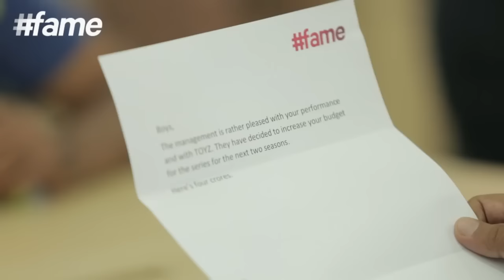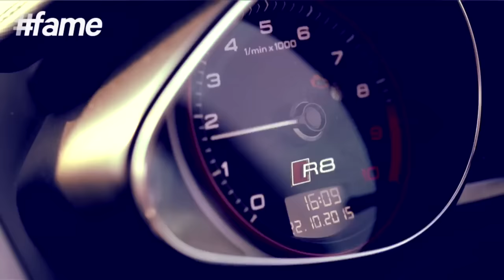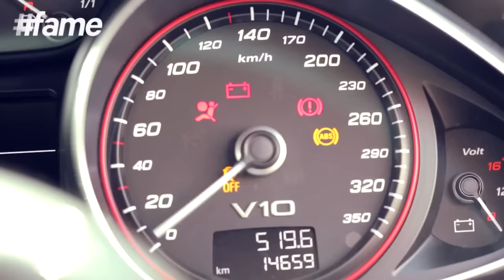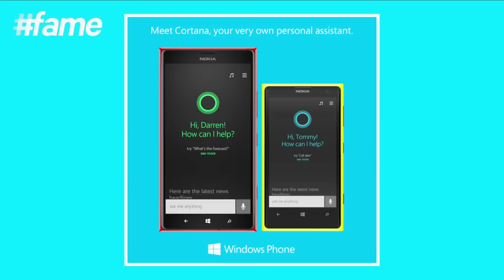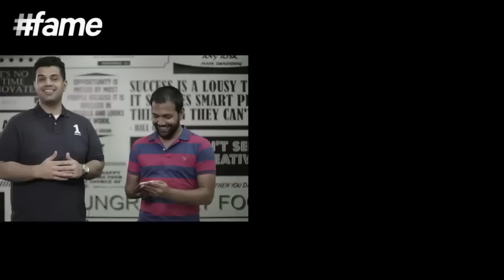Audi R8 V10 Plus Drag Race (India) | TOYZ Episode2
A new show for all the tech geeks and the not-so-geeky people of Hindustan who want a fresh look at Toyz of the world!
Gadgetwala Ankit Vengurlekar & Bharat Nagpal of iGyaan are back with the wild Audi R8 V10 Plus, a car that defies physics!  Also, check out our 10 favorite video games & the review of FIFA 16 game.